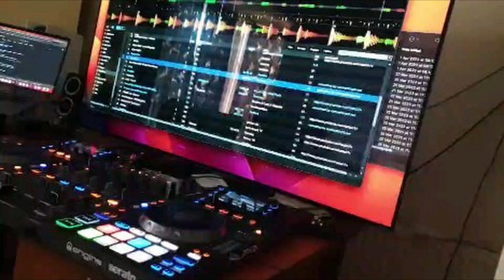Celine Dion Think Twice Vs Dusky Love Taking Over